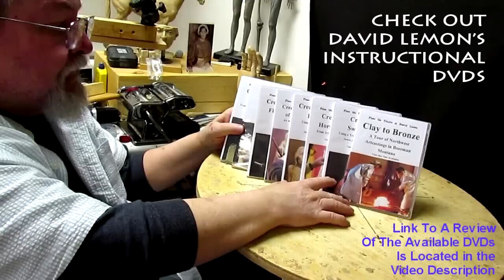Ghost Dance Night Of Scary Things at my Door I play with Clay